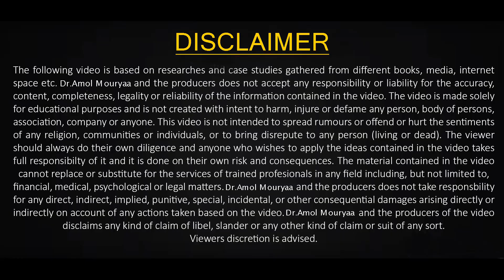Real Estate Business Me Research and Development Ka Role? | Dr Amol Mourya | Real Estate Coach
In this video, Dr Amol Mourya has shared about Role of Research and Development  in real estate business... Lot's of people don't know about these  that's why we make a new video with the help of this video real estate business owners can take better decisions..and can Improve their Business Growth rate...

Dr Amol Mourya is India's first PhD holder in Real Estate he 's explaining the Rolw of R and D in Real estate business...

So go through the complete video to increase your knowledge about Role of Research in Real estate Sector..

For watching more problem-solving ideas related to the Real Estate industry ...

Contact on
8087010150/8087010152